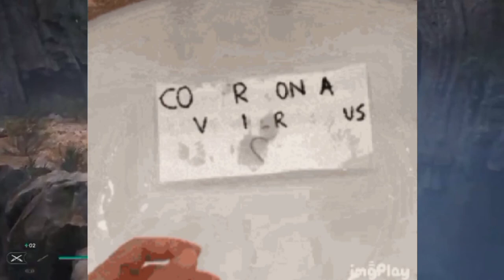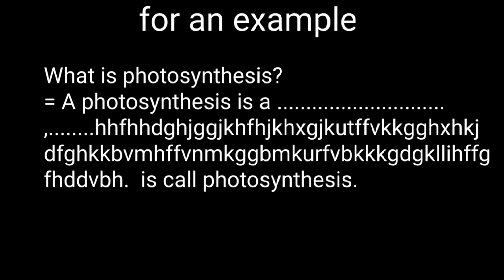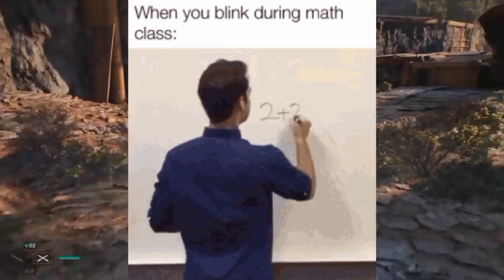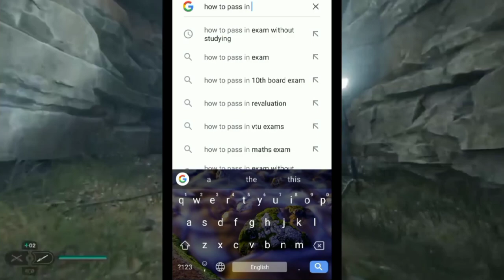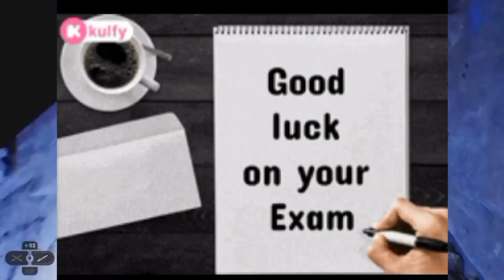Exam roast + tips and tricks 2023//mog + Hindi language//Rahul mg, udin mg//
edit by= udin mg

roast by= Rahul mg